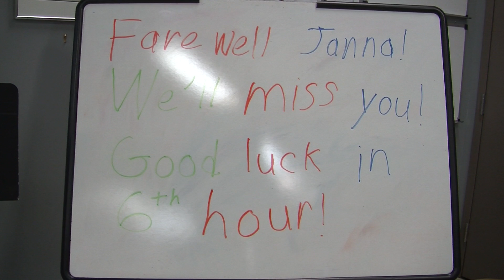Janna's Farewell | A , D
Produced by the students of Warren Consolidated School's Radio / TV Program. Located at Cousino High School.

A Comma D